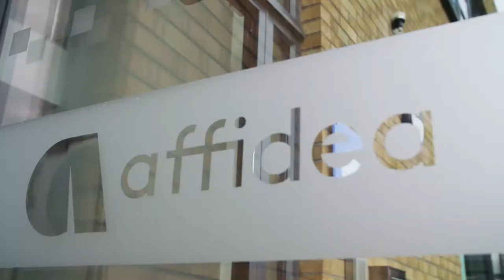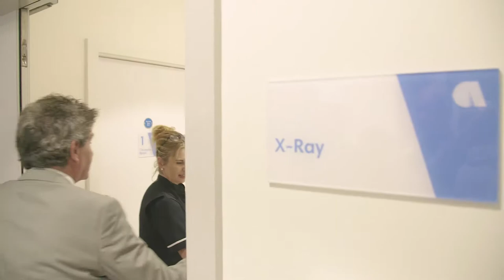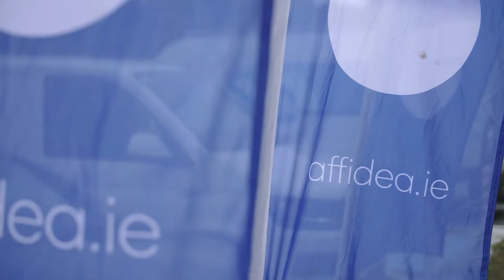Affidea Waterford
Thank you and congrats to everyone who made Affidea Waterford's new centre launch such a huge success! Special thanks to our welcoming staff and our distinguished guests, Minister of State for Training, Skills, Innovation, Research & Development Mr. John Halligan T.D. and Olympic hero & Affidea Brand Ambassador Thomas Barr. The new €2.6M state-of-the-art centre medical scanning facility in Ardkeen has created 10 jobs locally and will serve the people of Waterford, Wexford, Kilkenny and Tipperary, as part of an overall €15m investment in the Irish healthcare sector